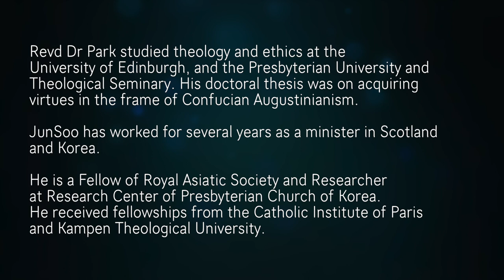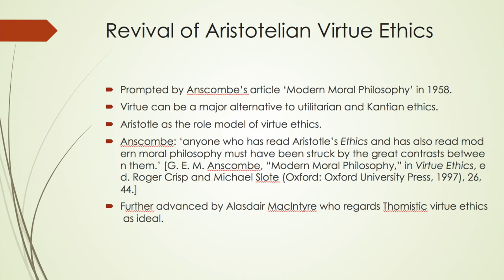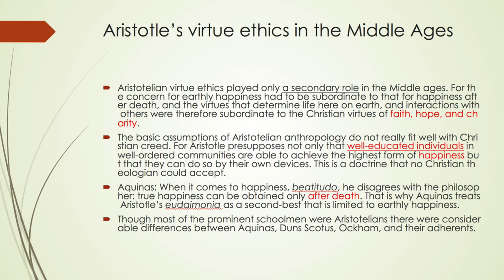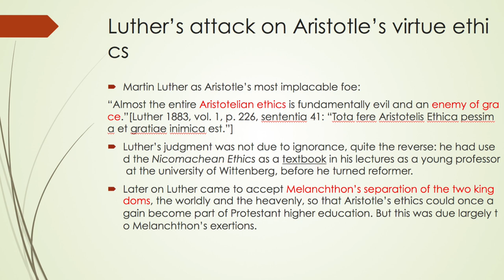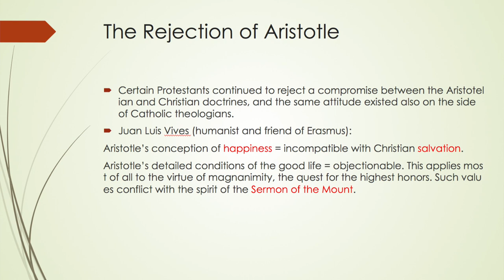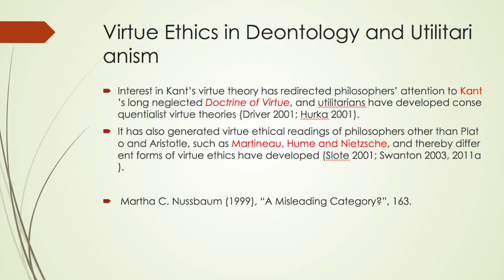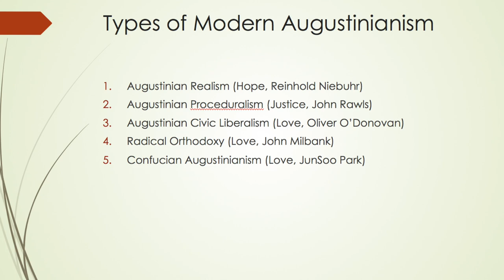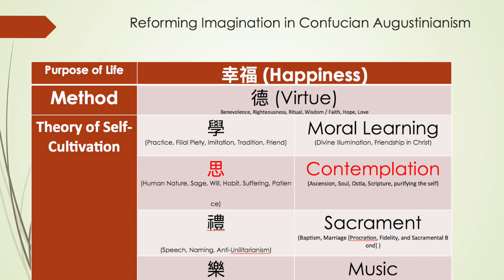JunSoo Park at The Reforming Imagination Conference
"The Reformation and the decline of virtue ethics"

Revd Dr JunSoo Park studied theology and ethics at the University of Edinburgh (PhD) and Presbyterian University and Theological Seminary (ThB, MDiv). His doctoral thesis was on acquiring virtues in the frame of Confucian Augustinianism. He has worked for several years as a minister in Scotland and Korea. He is a Fellow of Royal Asiatic Society and Researcher at Research Center of Presbyterian Church of Korea. He received fellowships from the Catholic Institute of Paris and Kampen Theological University.